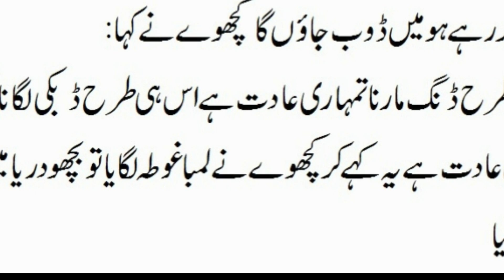Jasi krni wasi bharni Bichoo or Kchwy ki Dilchasb khani part 2 Rubab sajad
Rubabsajad Rubab sajadJasi krni wasi bharni Bichoo or Kchwy ki Dilchasb khani part 2 Rubab sajad